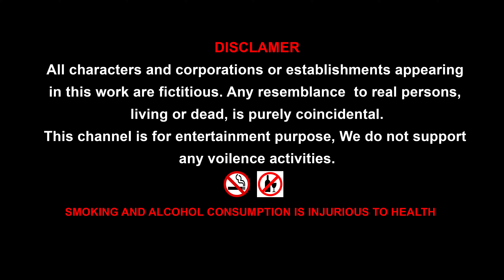करोनका बाप हिंदी कॉमेडी वीडियो || Doctor Allam Carona Hindi Funny video by Chulbul tv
कोरोना का बाप

डॉक्टर – कं पाउंडर, ऐ कं पाउंडर, कं पाउंडर (थोड़ी तेज़ आवाज में) कं पाउंडर, ऐ कं पाउंडर
कं पाउंडर – अभी आया, क्या हुआ सुबह-सुबह से इतना आवाज क्यों कर रहे हो आप
डॉक्टर - मैंतुमसे जो भी कहता हं तुम उसका जवाब क्यों नहीं देते हो अरे तुमको मैंने क्यों रख लिया मुझे समझ नहीं
आता है लक मैं तुमसे क्या कहं मैं हमेशा तुम्हारा नाम भूि जाता हं
कं पाउंडर - अरे सर, आप तो मुझे कु छ भी कह सकते हैंअबिु, डब्लू, बबिूकु छ भी
डॉक्टर - ठीक है मेरी मजी मैं जो कहं तुम तो यह बताओ लक मैंने जो काम लदया था पम्पिेट बांटने का वह तुमने
लकया
कं पाउंडर - हां मैंने तो वो सकुु िेट कर लदया
डॉक्टर - तो अभी तक कोई मेरे क्लीलनक क्यों नहीं आया है
कं पाउंडर - सब आपकी तरह मूखु थोड़ी ना है जो बीमारी से पहिे ही इिाज कराएं।
डॉक्टर - क्या कहा
कं पाउंडर - आप तो मूखुजैसी बातें करते हो गैस पर चावि रखेनहीं खाना पका नहीं और आप कहते हो िाओ
खाना िाओ
मरीज़ - डॉक्टर साहब 3 लदन हो गए हैंमेरा पेट काफी खराब है सर मैं भी बहुत ददुहैमुझे डर िग रहा है लक कहीं
मेरे शरीर को कोरोना तो नहीं िग गया हैअब मेरा क्या होगा डॉक्टर साहब
डॉक्टर - अरे इससेमत डरो मैंने तुम्हारे लिए गोिी लिखी हैसुबह दोपहर शाम और रात 4, 4 टाइम यह दो गोिी िो
और कोरोना को जड़ से खत्म कर दो यहा िो अपना लबि और बाहर पेमेंट करके अपनी दवाई िे िो
कं पाउंडर - ये क्या सर, आपने तो उसे फ्री में ही अपनी दवाई बता दी
डॉक्टर - देखो उसने क्या कहा था ही उसके पेट में ददु हैमैंने तो उसको एक सादी पेट ददु की दवा दी है
कं पाउंडर - अच्छा आपने सही लकया सर िेलकन हर बार वो दो गोलियां। हा हा हा… हर बार आप वो दो गोलियां देंगे
तो आपका राज खुि जाएगा कोरोना तो जब भागेगा सो भागेगा िेलकन आपको जरूर भागना पढ़ जाएगा। हा हा हा
मरीज़ 2 – सर मेरेलिए मेरे लिए
डॉक्टर - हां क्या चालहए तुम्हें
मरीज़ 2 - मुझे तो बहुत सारा
डॉक्टर – मुझेबताओ तो सही हुआ क्या है
मरीज़ 2 - मुझे कु छ अरेमुझेकु छ हो रहा है
डॉक्टर - अरे खुि के बताओ मेरे भैया क्या हुआ?
मरीज़ 2 – नहींनहींमूझेकु छ नहींहुआ है।
डॉक्टर - अरेमुझे क्यों टेंशन दे रहे हो जल्दी बताओ क्या हुआ
मरीज़ 2 - नहीं अब तो कु छ नहीं हुआ सर
कं पाउंडर - ओ हेिो.. अगर आपके पास कु छ कहने के लिए कु छ बीमारी नहीं है तो आप यहां से चिे जाओ
मरीज़ 2 - ओ भाई मैं यहां डॉक्टर साहब से बात कर रहा हं तुम क्यों बीच में घुस रहे हो
डॉक्टर - ओ भाई, तुम मुझे अपनी समस्या बताओ मैं तुम्हारा जरूर इिाज करूं गा
मरीज़ 2 - अरे डॉक्टर साहब मैं तो आपका पम्पिेट देख कर आया हं मेरा लदि बहुत तेज धड़क रहा है
डॉक्टर - अरेमुझे बताओ तुम्हारे लदि में क्या समस्या है
मरीज़ 2 - क्या बताऊं साहब 3 लदन हो गए हैं यह लदि जोर-जोर से धड़क रहा है
डॉक्टर - यह िो यह टेबिेट एक हफ्ते तक िे िेना ठीक हो जाओगे।
मरीज़ 2 - पक्का है ना सर यह ठीक हो जाएगा
डॉक्टर - हां हो जाएगा
मरीज़ 2 - ठीक है डॉक्टर साहब
डॉक्टर – हेभगवान! यह पागि मरीज तो मेरा लदमाग खराब कर देते हैं
कं पाउंडर - येआपसे ज्यादा पागि तो नहीं िगते
मरीज़ 3 - डॉक्टर साहब आप तो बस मुझे कोरोना से बचने के उपाय बताएं मैं आपको मनचाही फीस दूंगा
डॉक्टर - मैंआपको कम खचे वािा एक बलढ़या सा इिाज बताता हं
मरीज़ 3 - ओक सर, आप जैसा कहेंगे मैं वैसा करूं गा
डॉक्टर – आप तो सुबह से िेकर शाम तक सूरज के सामने बैठ जाना कोरोना आएगा तो जि जाएगा
मरीज़ 3 - ठीक है सर मैं यही करूं गा धन्यवाद आपका
कं पाउंडर - यह क्या सर लदन भर धूप में रहने की वजह से कोरोना तो नहीं पर यह जरूर जि जाएगा मैं अब आपके
साथ और काम नहीं कर सकता आपके पास कोई इिाज नहीं हैअगर उन्हें कु छ हो गया तो लकसकी जवाबदारी
होगी मैं तो चिा, नमस्ते